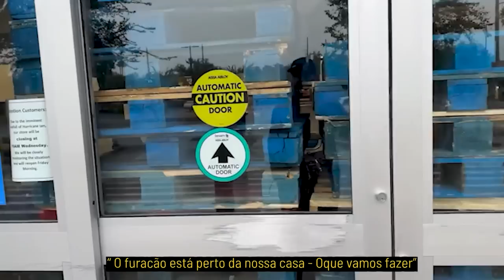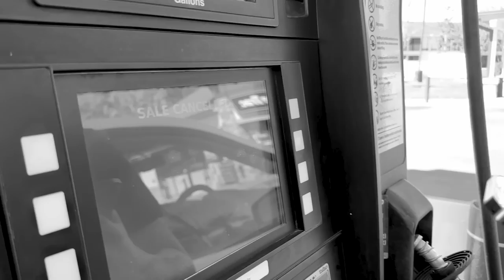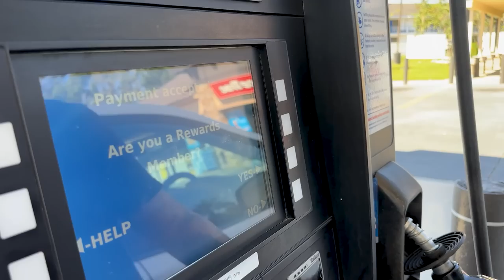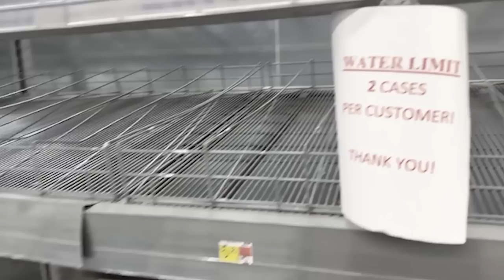COMO ESTÁ NOSSA VIDA PÓS FURACÃO NOS ESTADOS UNIDOS (NOSSA VIDA VAI MUDAR)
O furacão Ian passou e agora nossa vida vai mudar. Setembro é época de furacão nos Estados Unidos e os mercados e postos de gasolina sempre ficam caoticos igual mostramos no video.  olha os estragos que o furacão Ian deixou e agora vamos mudar nossa vida nos Estados Unidos